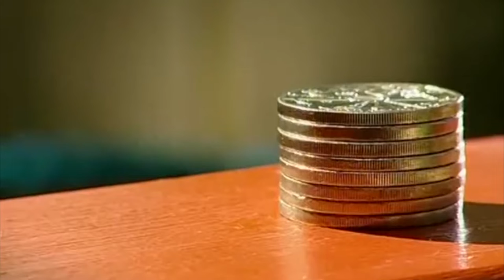Newton ke first law ne banaya मालामाल